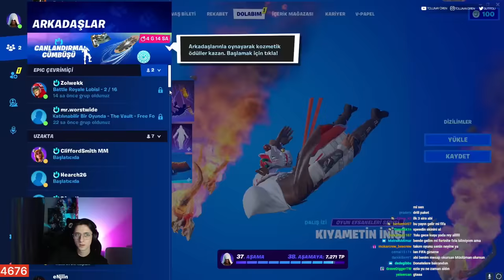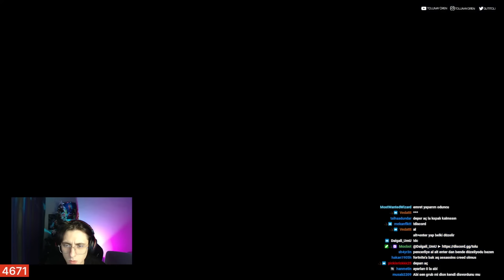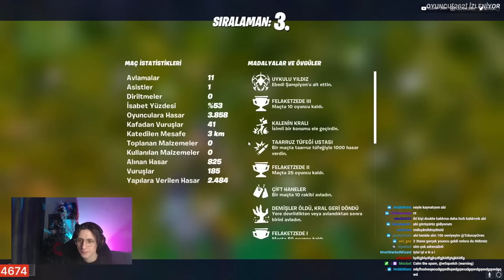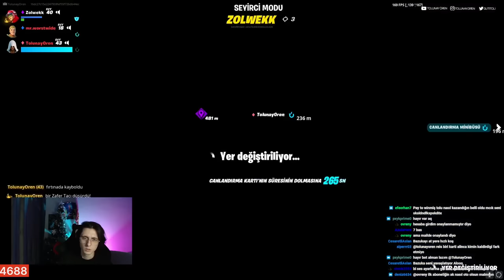Tolunay Ören | Fortnite